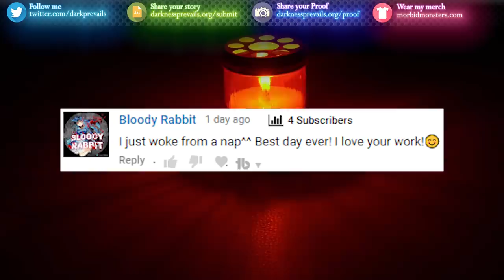10 TRUE Scary Tinder Stories - Darkness Prevails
The Tinder app allows you to match with someone you could fall in love with! Or it could go terribly wrong.

Enjoy the video :) Keyword rant over!

Also, I'm not the foot lettuce guy x(

Allegedly True Scary Stories List:
- My Friend's Life was Ruined by evansays
- The Tinder Follower by snucky
- My Tinder Stalker by Adrianna M.
- Wheelchair Dad Tinder by imzapan
- Tinder Girl by showersongs
- Going on an Adventure by Irene
- Be Careful who you Trust by Korpen J.
- Ghost Girl by Alex
- Creepy Vibes by Alexis
- Something's Not Right with Tinder by Thin Air